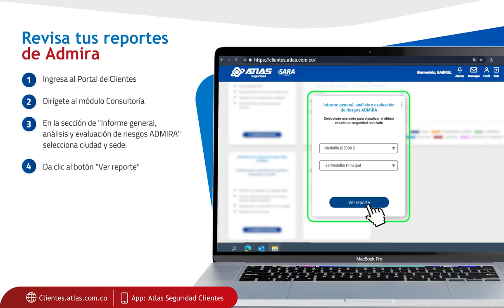REVISA TUS REPORTES DE ADMIRA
Encuéntranos como:
App móvil: Atlas Seguridad Clientes